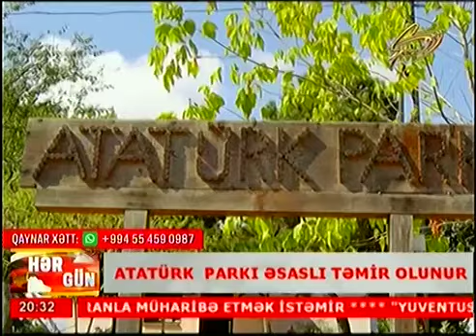ATATURK PARKI ESASLI TEMIR OLUNUR